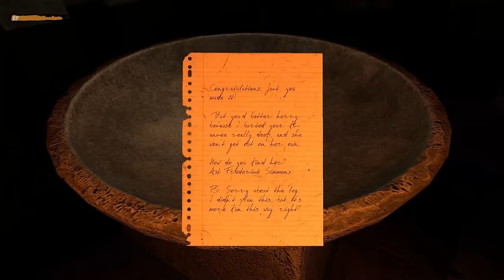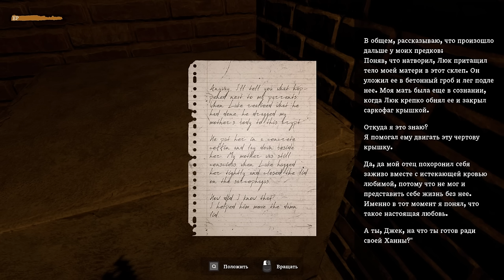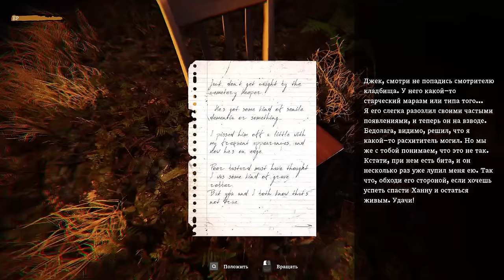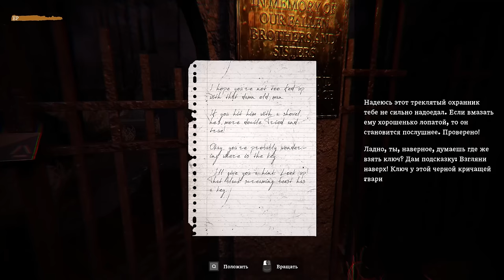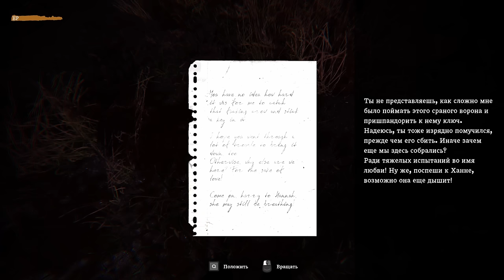ПОГРЕБЁННЫЙ ЗАЖИВО Buried Alive Breathless Rescue